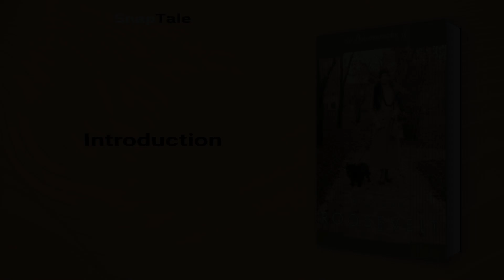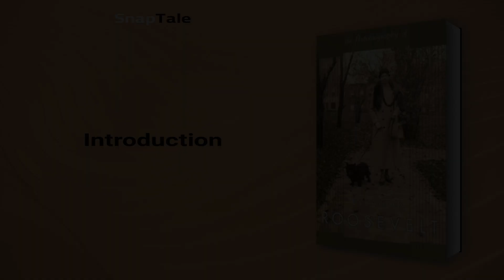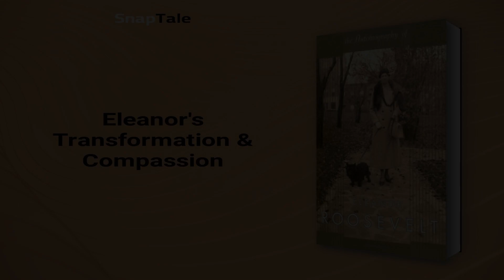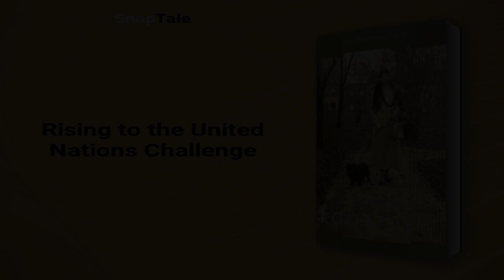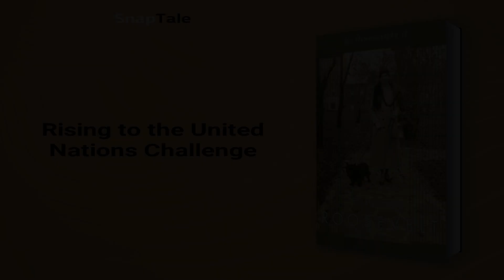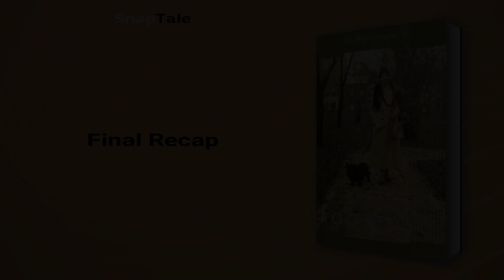The Autobiography of Eleanor Roosevelt by Eleanor Roosevelt: 15 Minute Summary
*BOOK SUMMARY*

TITLE - The Autobiography of Eleanor Roosevelt

AUTHOR - Eleanor Roosevelt

DESCRIPTION:
📖 Dive into Eleanor Roosevelt's extraordinary life, as she navigates politics, champions civil rights, and promotes liberty. Experience her candid self-portrait and uncover untold wisdom in this must-read book summary, celebrating a legendary humanitarian.

TIMESTAMPS:
⌚ 00:00 Introduction
⌚ 01:13 Inspiring Eleanor Roosevelt
⌚ 01:48 The Making of Eleanor Roosevelt
⌚ 05:30 Eleanor's Transformation & Compassion
⌚ 08:15 Eleanor's Unconventional First Lady Journey
⌚ 11:28 Rising to the United Nations Challenge
⌚ 14:40 Final Recap